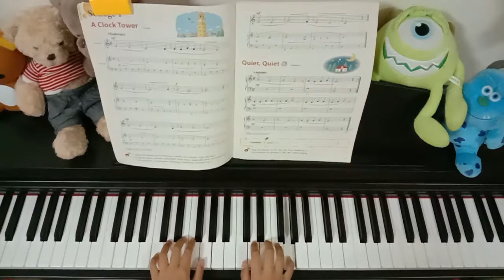Quiet Quiet (Pianoforte1)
Basic piano for beginner